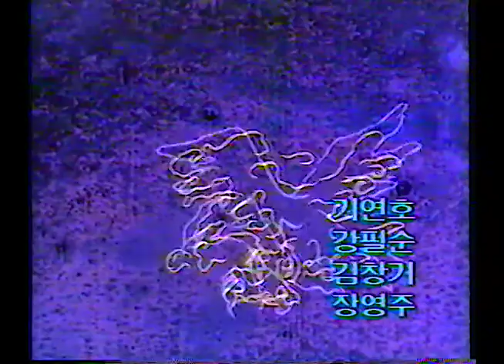EBS 신밧드의 모험 엔딩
EBS에서 방영한 신밧드의 모험 엔딩곡입니다
당시 방영분을 비디오테이프에 녹화하여 소장하다 최근 디지털화한 거라 화질과 음질이 좋지 못한데다 뒷부분이 짤렸습니다